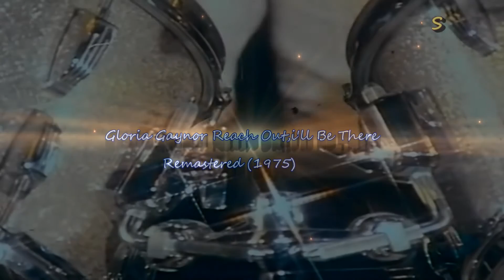Gloria Gaynor Reach Out, I'II Be There Original Version Remastered (1975)